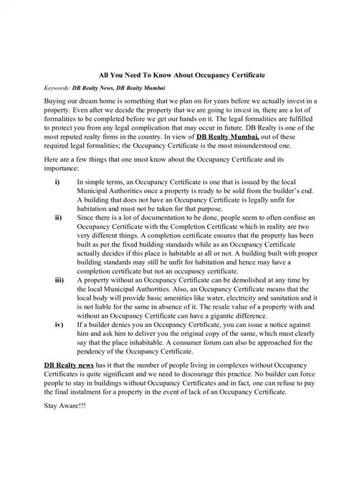nabil patel director of db realty,vinod goenka, asif balwa, shahid balwa